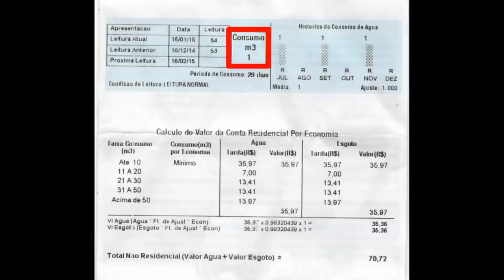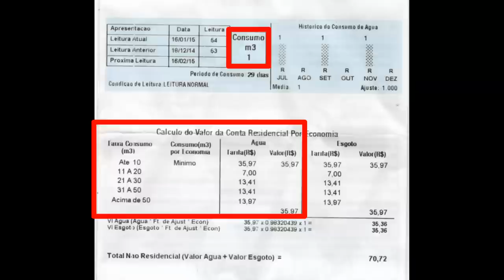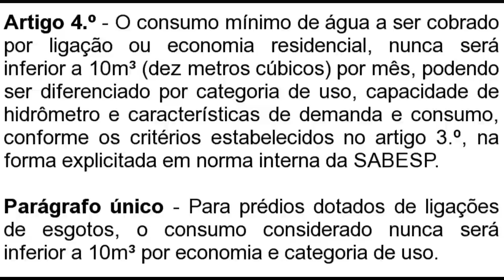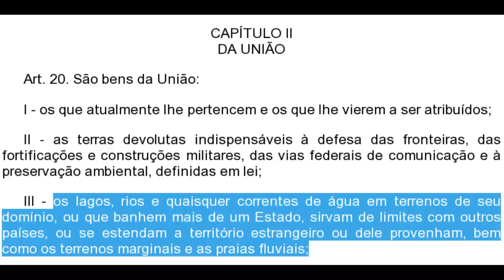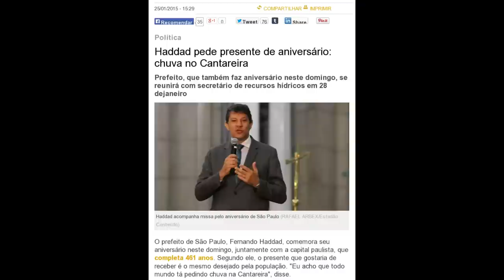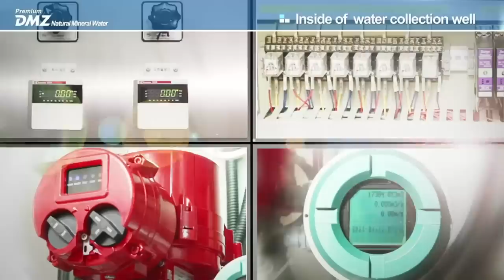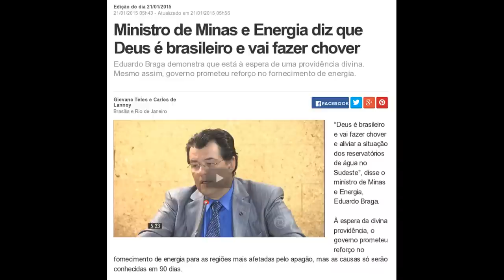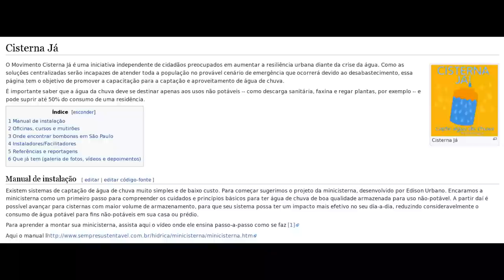Falta de água: o que ninguém fala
Estado quer resolver a crise hídrica que ele provocou.

Sabesp perde 36% da água e trata 52% do esgoto em SP, diz instituto

Sabesp divulga horários em que reduz água; restrição chega a 18h/dia

DECRETO N. 41.446, DE 16 DE DEZEMBRO DE 1996

Vilã das perdas, metade da tubulação da Sabesp no centro tem mais de 30 anos

Alckmin gasta mais R$ 4 milhões com avião que promete fazer chover sobre represas

Ministro afirma que não vai faltar energia e que 'Deus é brasileiro'

'Racionamento' não oficial já atinge vários bairros de SP

Alckmin admite pela primeira vez que SP passa por racionamento de água

Engenheiro de São Paulo inventa máquina que 'fabrica' água

Tecnologia de plasma chilena pode revolucionar tratamento de água

Músico cria sistema para economizar água, mas ganha taxa extra em GO

Sobra petróleo e falta água. Por quê?